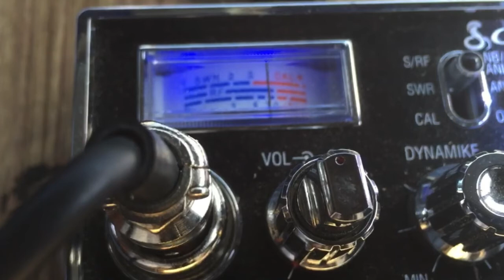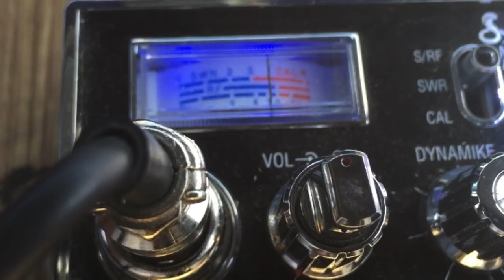Hollywood Pocket Lil Boss